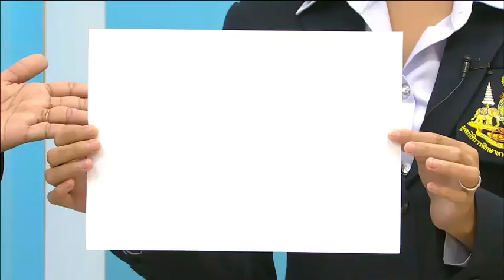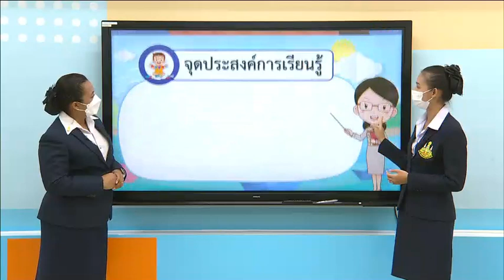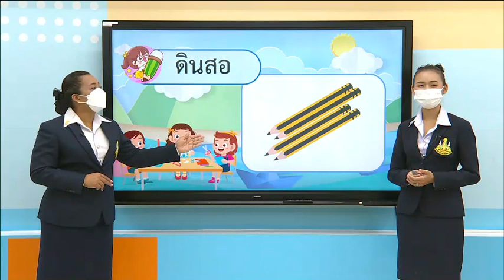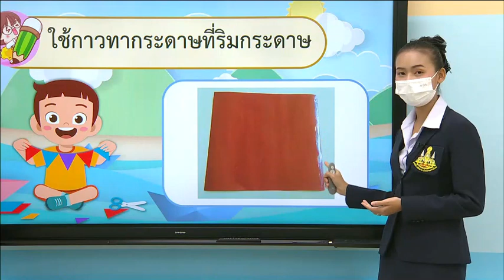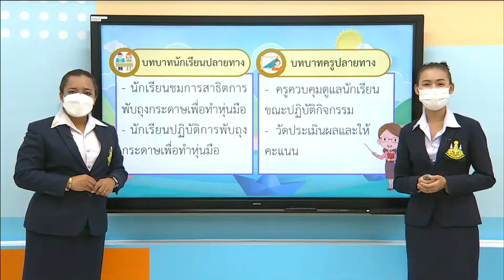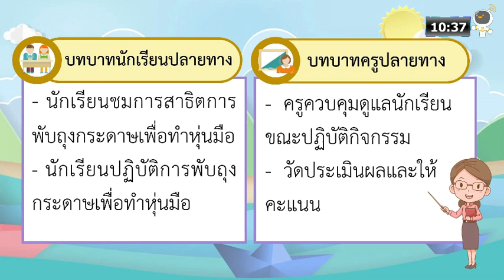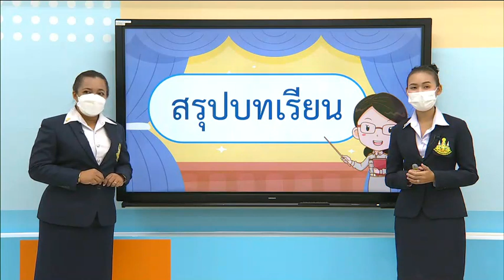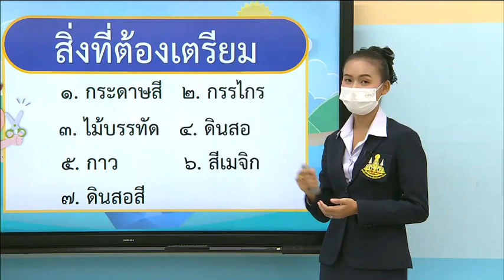DLTV ป 1 การงานอาชีพ 2564 3 2 หุ่นมือหรรษา 1